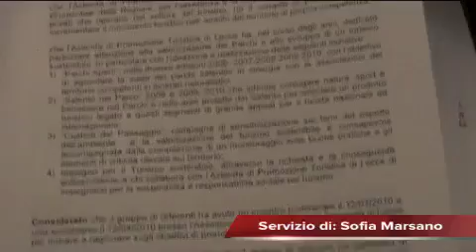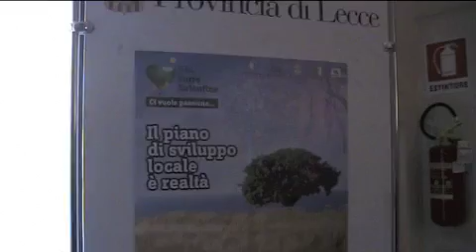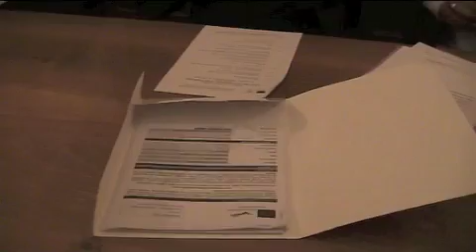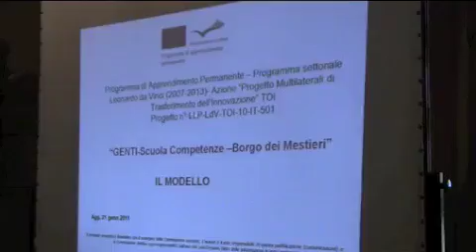Tg 26 Gennaio Leccenews24 politica, cronaca, sport, l'informazione 24 ore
Nel Tg di oggi:
In apertura la politica con un pomeriggio intenso ieri a Palazzo Carafa con un acceso Consiglio Comunale, ultimo punto all'ordine del giorno il caso Filobus.
Cronaca con ancora incendi nel Salento. Questa volta nel mirino dei malviventi un 31enne di Poggiardo proprietario di un'attività Commerciale.
Ancora Politica con uno Sportello Donne e Giovani per semplificare l'accesso al Piano di sviluppo Locale.
Infine lo sport con la preparazione dei Giallorossi in vista della delicata sfida interna di domenica contro una diretta concorrente per la salvezza, il Cesena di Mr. Ficcadenti.